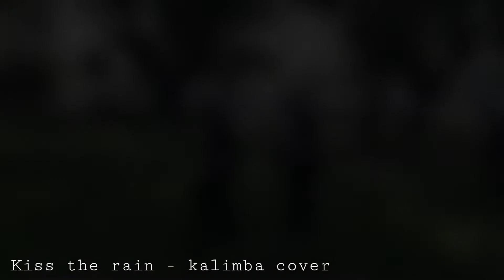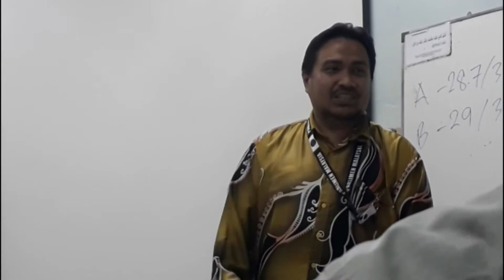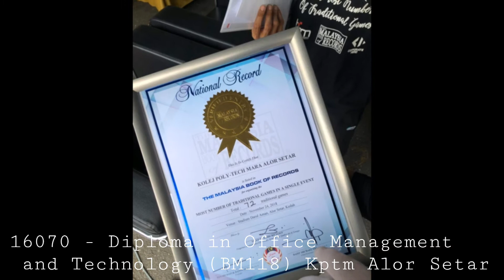Sedikit Kenangan di Kptm Alor Setar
Lari sikit daripada topik permotoran.